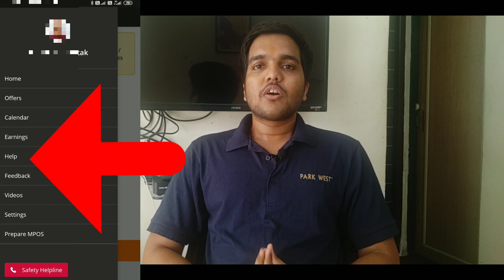Amazon flex ki training kaise hoti hai amazon delivery ka interview kaise hota hai, amazonflex india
Hello dosto,
   Dear viewers iss video me maine aapase bataya hai kaise amazonflex ki interview aur training hoti hai india me aur kaise interview lete hai.